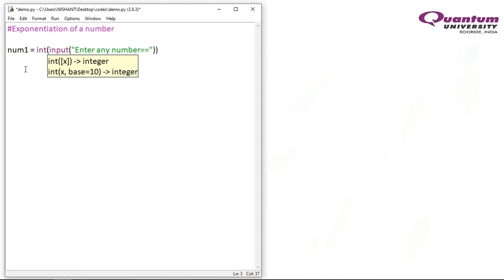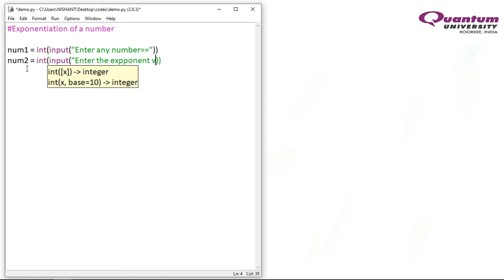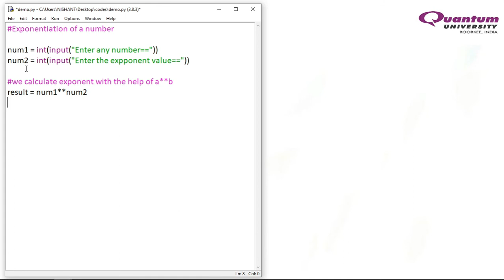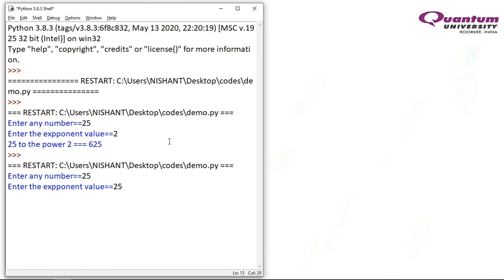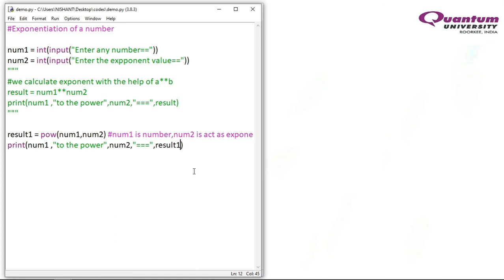Python Exercise -3- Exponent Calculation| Python in hindi|best LPython Lecture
What are the Inbuilt functions?
Working on the print function?
About Ib function and its working?
What is Type function?